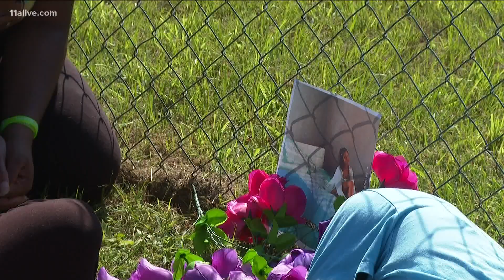McDonough teen shot to death in Warner Robins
A 15-year-old girl from Henry County is killed and several other teens injured in a shooting over the weekend.